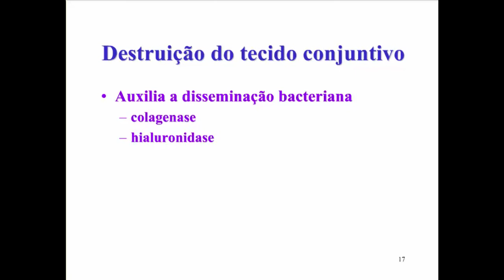Aprenda Plugado - BACTERIOLOGIA - Aula 09, Slide 17 - Destruição do tecido conjuntivo